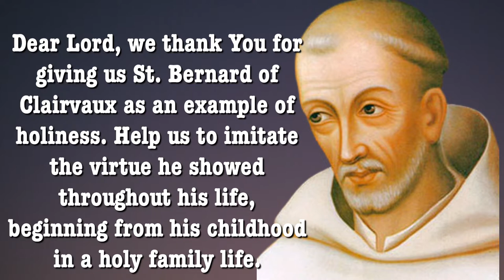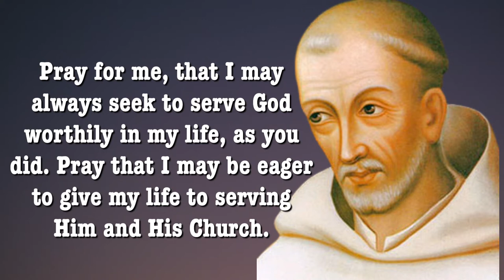Day 5 - Saint Bernard of Clairvaux Novena | Catholic Novena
Novena begins August 11 and ends August 19. St. Bernard of Clairvaux’s Feast Day: August 20th

Why Pray the St. Bernard of Clairvaux Novena?

St. Bernard of Clairvaux is the patron saint of the Cistercians. You can ask for his prayers if you are a Cistercian or are discerning a vocation to the Cistercians. You can also ask for his prayers on behalf of a Cistercian you know.

St. Bernard is also the patron saint of beekeepers and candle makers. You can seek his intercession if you are a beekeeper or a candle maker, or for a beekeeper or candle maker you know.

In addition, St. Bernard is the patron saint of Gibraltar and the city of Algeciras, so you can definitely seek his prayers if you live in Gibraltar or Algeciras.

You can pray the St. Bernard of Clairvaux Novena for any intention!

St. Bernard of Clairvaux was born in 1090 in Burgundy, France. His parents were of the highest rank of nobility, and they were known for their piety. He had six siblings.

When Bernard was nine years old, his parents sent him to school at Chatillon. There, he found a love for literature, and he devoted himself to studying it in order that he might be better equipped to study Scripture. He developed a devotion to the Blessed Virgin Mary, and he became known for his piety.

When Bernard was nineteen years old, his mother died. He was fearful of facing worldly temptations, so he began to consider a religious vocation.

Around this time, Robert of Molesme was working to restore the Benedictine religious order to its former rigor. Bernard was attracted to this new branch of Benedictines called the Cistercians.

At age twenty-two, he felt God calling him to enter the Cistercian monastery at Citeaux. He persuaded thirty other men (including some of his brothers) to join him in entering.

Bernard was very pious and fervent throughout his year of novitiate. After taking his vows, his superiors recognized that he had made great progress in the spiritual life. So they sent him with twelve others to establish a new monastery. This new monastery would become the well-known Abbey of Clairvaux.

Bernard was made abbot of this monastery. The beginnings of his work there were difficult, because he became ill from the austerity of the rule. But he soon made great progress, as the monastery’s reputation for holiness quickly brought one hundred thirty new men to join, including his father and his brothers.

Bernard soon began doing great work in this role, establishing many other monasteries and journeying to many places. He was offered the position of bishop in several dioceses, but he refused them all.

Bernard also wrote many holy works on such theological topics as sacred space and music, the seven stages of advancement in the spiritual life, and the role of the Virgin Mary.

His reputation spread within the Church. He helped end a schism within the Church, and he was called upon to help fight heresy. Pope Eugene III commissioned him to preach the Second Crusade, and Bernard was able to arouse great support for the fight for the Holy Land among Christians in France and Germany.

St. Bernard died at age sixty-three in 1153.